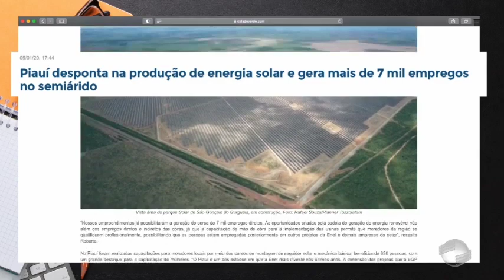Portal cidadeverde conquista prêmio com matéria sobre energia solar